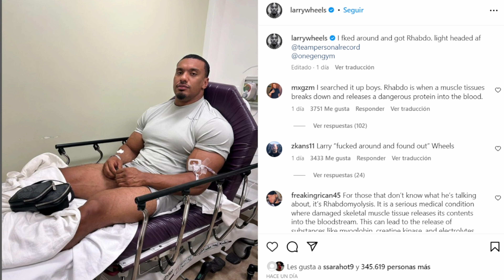LARRY WHEELS INGRESADO Y EN PROBLEMAS ¿POR COMO ENTRENA?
¡Gracias por apoyar y pertenecer a esta comunidad!

Aquí encontrarás contenido tanto de anatomía como de consejos para abordar las lesiones que puedes llegar a tener.

Un abrazo y pronto nos vemos!